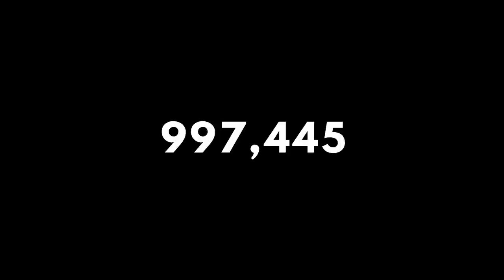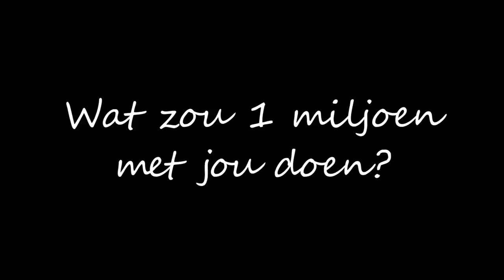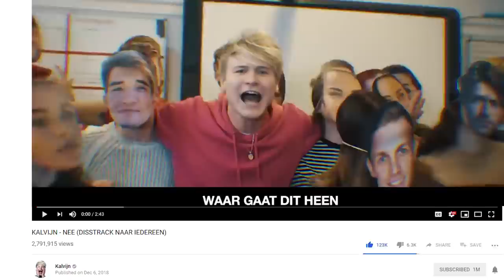Wat zou 1 miljoen, met jou doen? - MINI-DOCUMENTAIRE | Kalvijn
Regie: Peter de Harder
Montage: Justin de Rijke & Michael Jessurun & Peter de Harder
Camera: Peter de Harder & Bram Slootmans